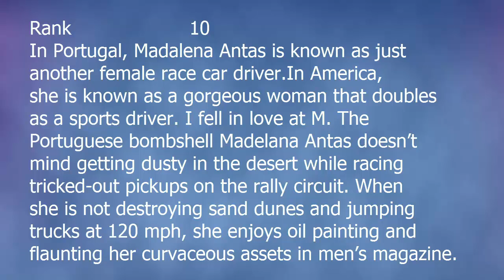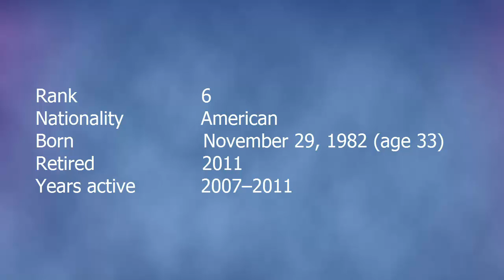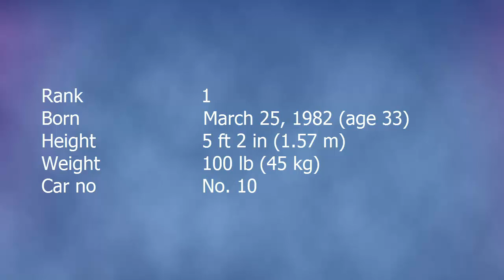Top 10 Hottest Female Race Car Drivers 2016 | SuprTop